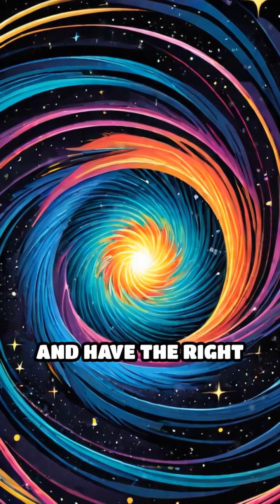Magnetars: The Universe's Strongest Magnets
Imagine a star with a magnetic field a billion times stronger than Earth's! Magnetars are cosmic powerhouses you won't believe exist.